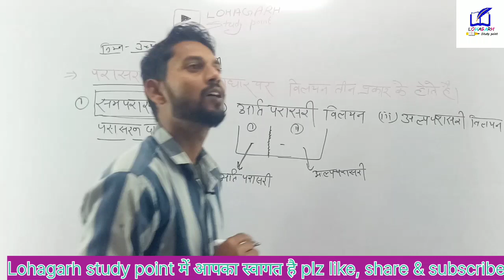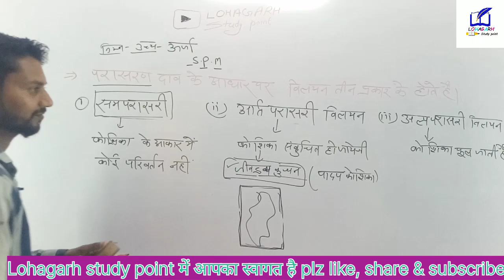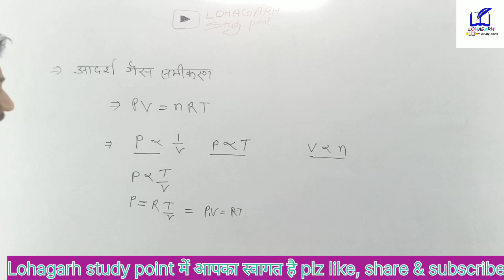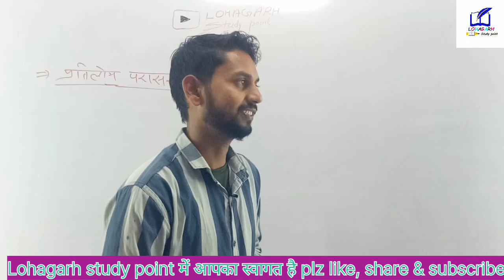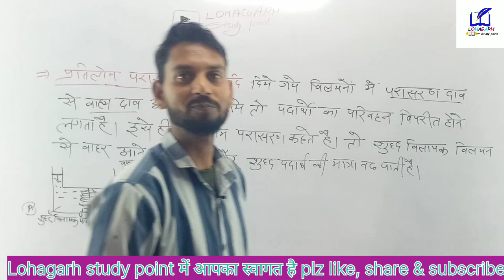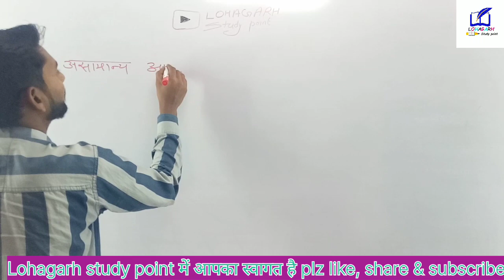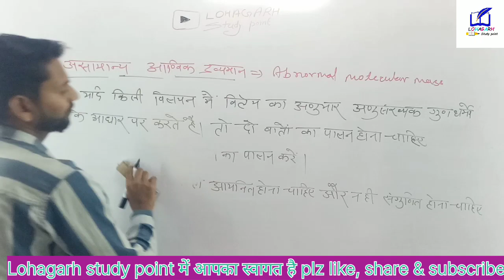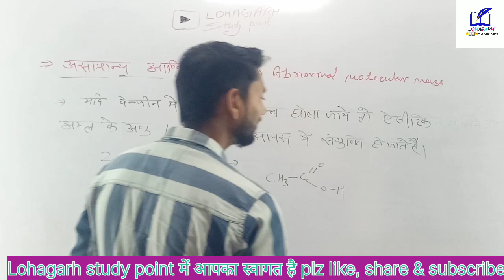class-12/ solution (विलयन) ncert chemistry book.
इस वीडियो में हमने परासरण दाब के नियमों और असामान्य आण्विक अनुभार के बारे में अध्ययन किया गया है यह क्लास सभी 12 क्लास स्टूडेंट्स के लिये बहुत जरूरी है

पिछली सभी क्लास देखने के लिए यहाँ प्रेस करें